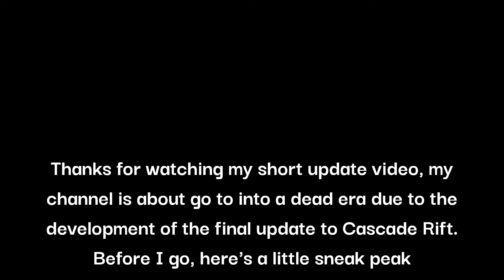FE2 UPDATE V59.3 | New Emotes & Gamepass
Rustic Jungle skips got patched MWAHAHAH
Thumbnail by @reverse_incident.